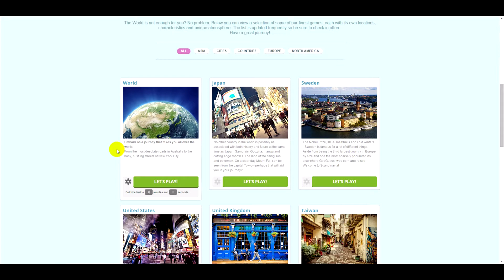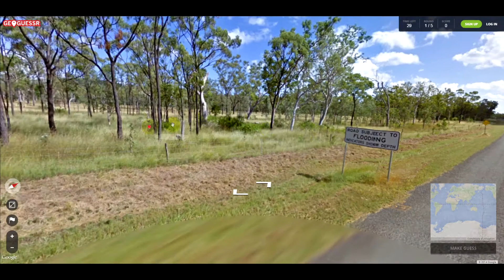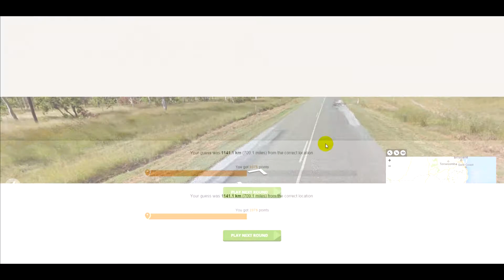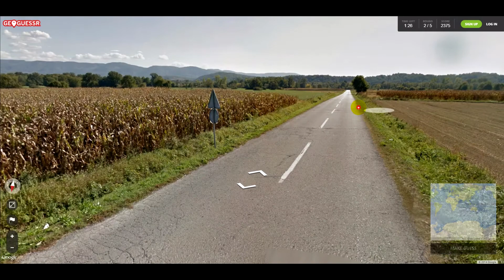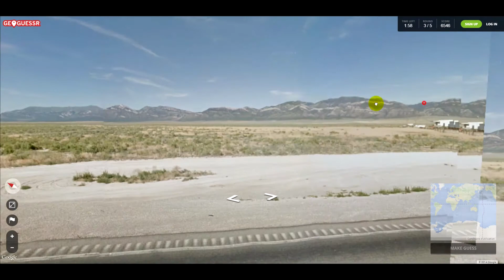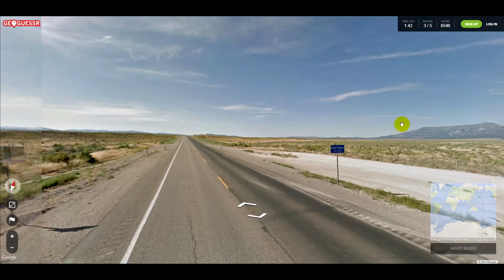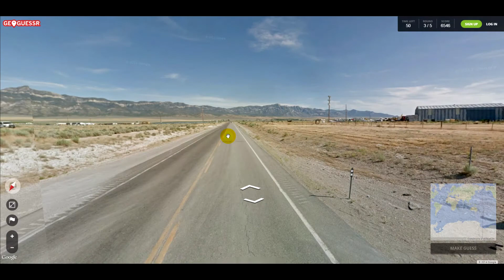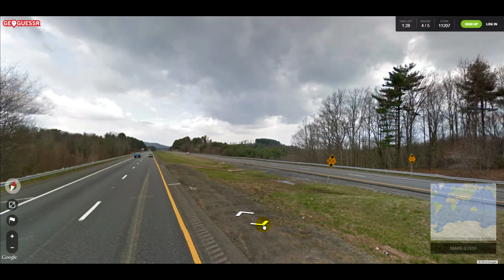Let's play Geoguessr 2015 [4]